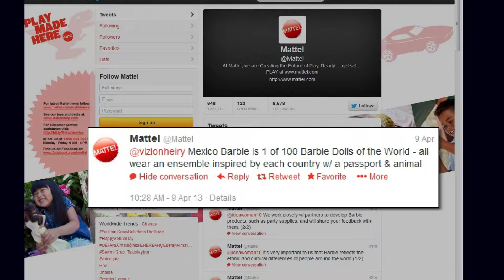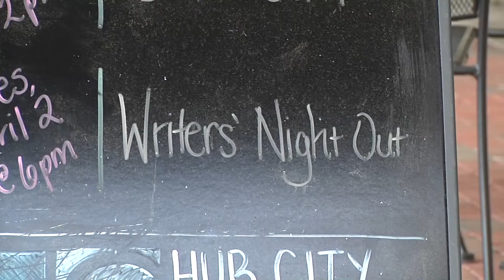Mexico Barbie Doll Grabs Attention of Critics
The Mexico Barbie Doll in Mattel's Dolls of the World Collection is drawing criticism. Critics say the traditional fiesta garb, chihuahua, and passport create false stereotypes.